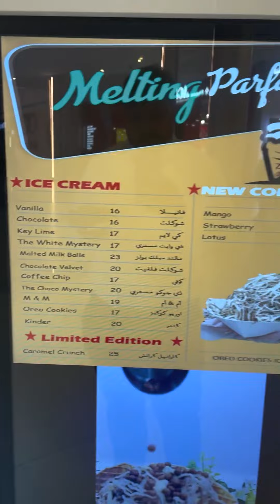Roller Coaster Ice-cream In UAE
സോഷ്യൽ മീഡിയ വൈറൽ ആയ റോളർ കോസ്റ്റർ ഐസ്ക്രീം  കഴിക്കാണണം എന്ന് ആഗ്രഹം ഉണ്ടോ... എന്നാ നിങ്ങൾ ഈ വീഡിയോ കണ്ടോലിൻ  നമ്മടെ റാസ് അൽ കൈമ ആണ് ഇതുള്ളത്

Melting Parfaits Ice Cream
Ground Floor, Middle Hall - Manar Mall Kiosk - Al Uraibi - Ras al Khaimah

Rollercoaster Icecream Mango Flavor AED 19